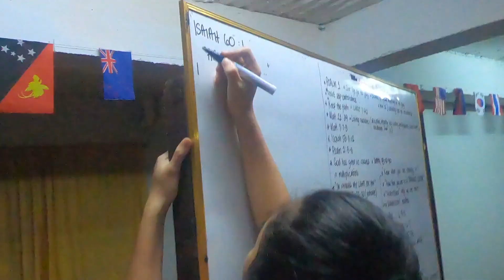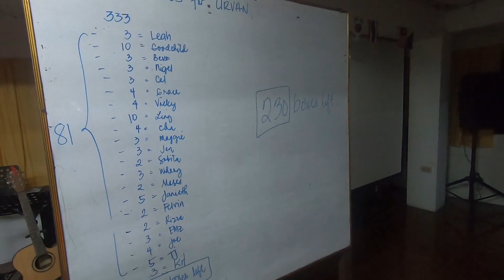A YEAR OF ADVENTURE! — YWAM Antipolo 2020 Planning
PORTFOLIO PROJECT: This production was made by Mitch Metzger in behalf of the YWAM Antipolo Training Center in the Philippines.

Every January, the volunteer staff, from the Youth With a Mission Antipolo Training Center, in the Philippines, gather for five days of fasting, prayer, worship, and planning for the year ahead. This is a glimpse of our five days together.

ywam antipolo